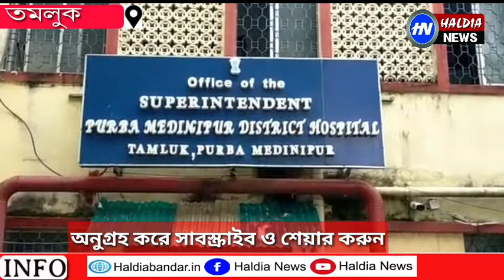নার্স নিগ্ৰহের জেরে তমলুক জেলা হাসপাতালে অবস্থান বিক্ষোভ নেতৃত্ব দিচ্ছেন জেলা সভাপতি- শ্যামল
নার্স নিগ্ৰহের জেরে তমলুক জেলা হাসপাতালে অবস্থান বিক্ষোভ